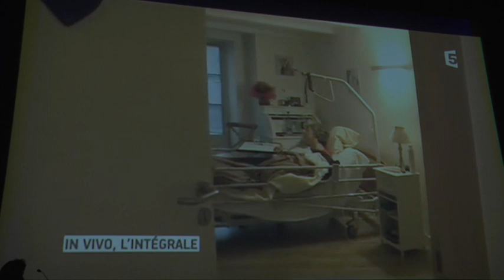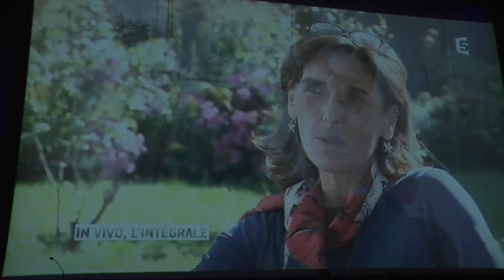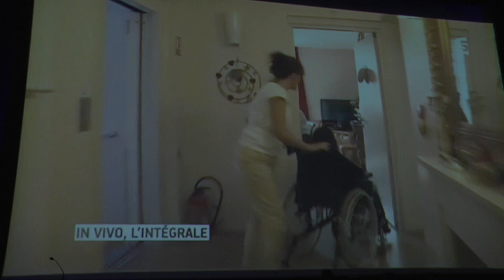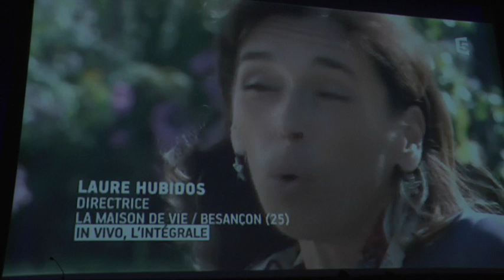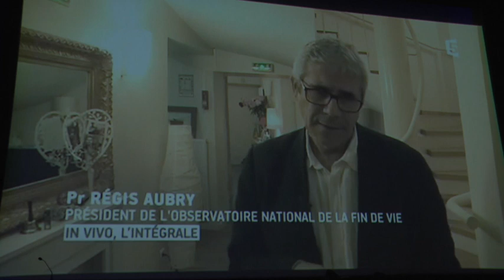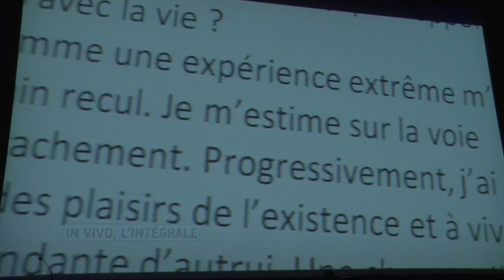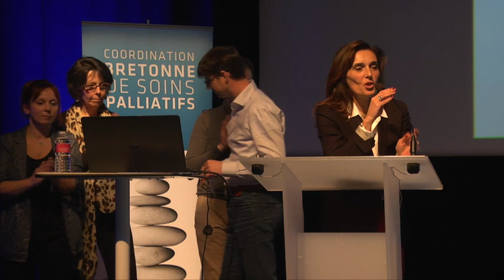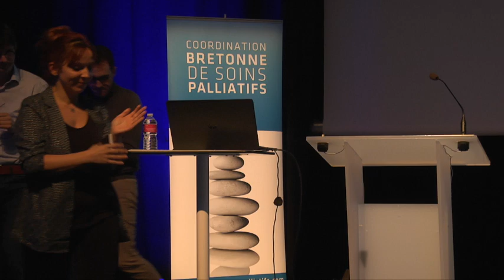Journée régionale de soins palliatifs 2019, St-Brieuc - Intervention de Laure Hubidos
Intervention de Laure Hubidos, présidente du Collectif national des maisons de vie. Expérience des maisons de répit.